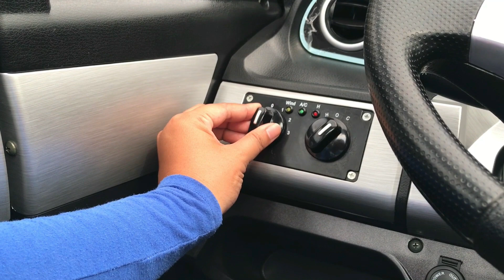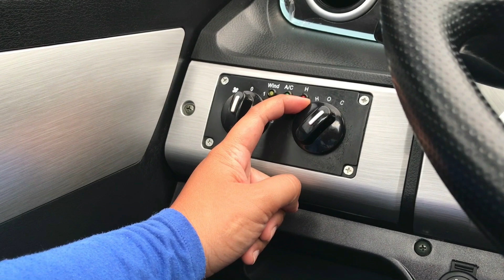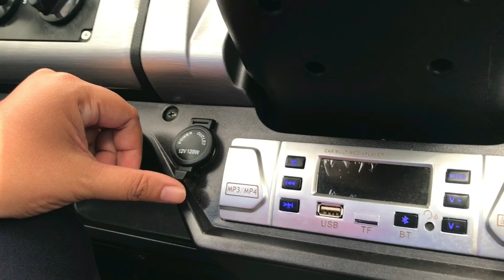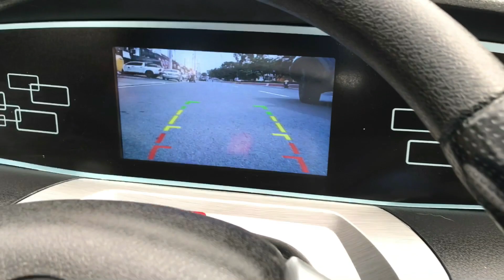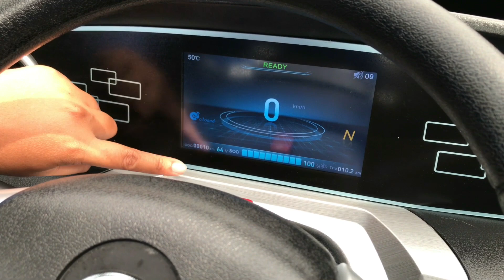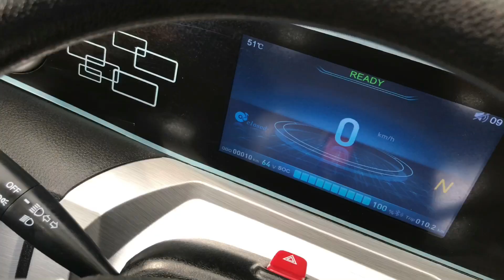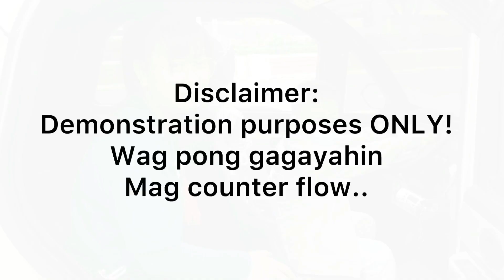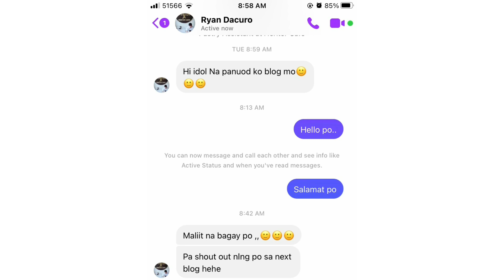ECAR 2.0 AIR WITH AIRCON TAKE 2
ECAR 2.0 AIR WITH AIRCON
SRP: 385,000
Promo cash Price: 334,998

FULL SPECS
POWER: 2000W
BATTERY: 60v50v
AC BATTERY: 60v32ah
CHARGE TIME: 8hrs.
SPEED: 30-40km/hr
RANGE: 40-60km
Wheel Size: 4.00x12
BRAKE: F-Disc R-Disc
LOAD WT.: 300 kgs
CHARGE COST: P20.00 elec cost on full charge

FEATURES:
Airconditioned
3 seaters capacity with seat belt
LED Head lights
Power lock with remote control
Sunroof and rear window tilt
Bluetooth USB Radio
Flooring matting
Car cover

✅ Card On Delivery
✅ Online Payment
    📌 BDO PaycheckOut
    📌 Bank Transfer
    📌 Gcash
✅ Installment
    📌 BDO 6mos 0%
    📌 BPI Banko Negosyo Loan
✅ 1yr warranty to all major parts such as
     📌 motor
     📌controller
     📌battery
     📌charger.

We accept any Major CREDIT CARD 36mos. INSTALLMENT.

RYNA 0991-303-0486 (TEXT ONLY, HINDI PO NATATAWAGAN ITONG NUMBER NATO PERO ACTIVE PO ITONG NUMBER NATO KESA DITO SA ISA.)
RYNA 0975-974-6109 (CALL AND TEXT PERO HINDI GANUN KA ACTIVE, MAGTEXT NALANG PO KAYO SA UNANG NUMBER. THANKS!)

Please contact our tech dept. for (HOME SERVICE)
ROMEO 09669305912